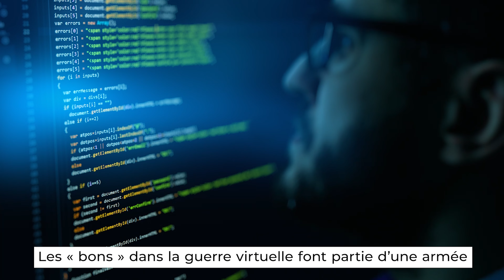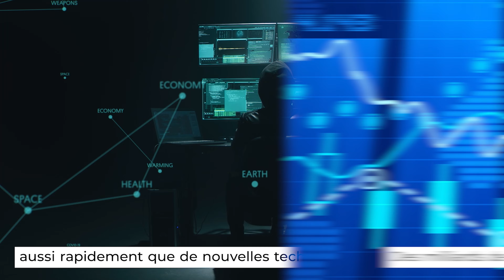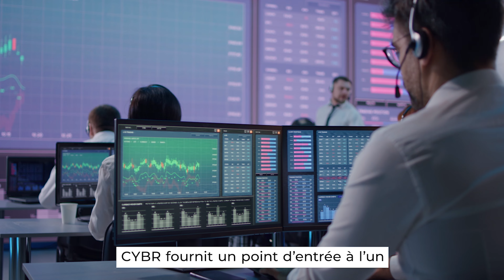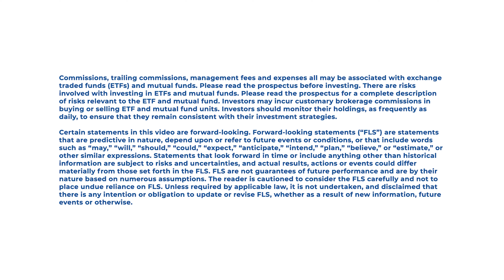Vidéo explicative : Investir dans le secteur de la cybersécurité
La cybercriminalité est en augmentation. Par conséquent, on s'attend à une augmentation des dépenses en matière de cybersécurité au cours des cinq à dix prochaines années. Apprenez-en davantage sur la façon dont ce FNB investit dans des entreprises mondiales actives dans le secteur de la cybersécurité.

Pour en savoir plus sur le Fonds indiciel cybersécurité Evolve, visitez notre site Web à l'adresse